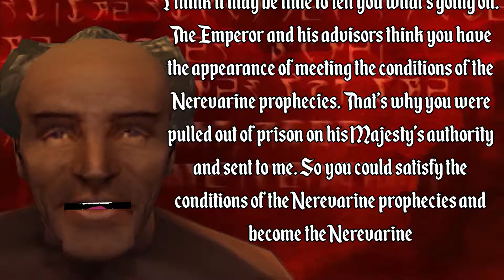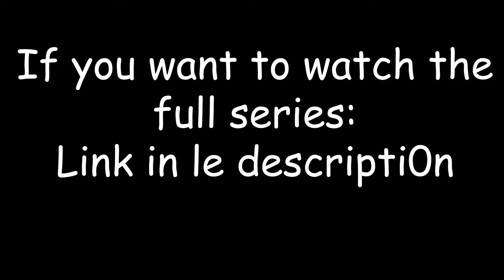Morrowind Main Quest Playthrough Highlights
This is a compilation of some highlights from my Morrowind main quest playthrough series that I lazily threw together because it's been hard getting back on track producing content after the christmas break and I haven't gotten myself to successfully record more stuff. But you know what? Yolo.

The Elder Scrolls III Morrowind is an old game from 2002 that we're playing in 2020! For this playthrough I am not using any mods other than the Morrowind Graphics Extender (MGE) for some more detailed graphics, keeping the vanilla textures but with a remastered, HD feel to it.